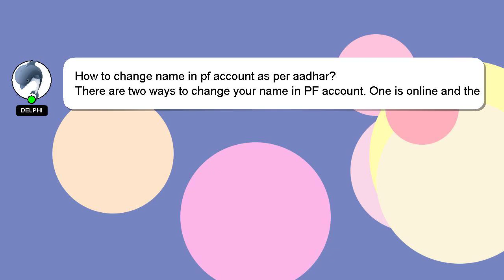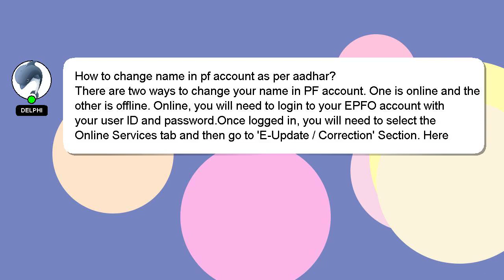How to change name in pf account as per aadhar?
A short overview of who I am, Hey, I'm known as Delphi. I am willing to help you find the solutions to your questions. - How to change name in pf account as per aadhar?

A 'heart' from me will be given to show my gratitude for your contribution.

*2 What we are experimenting :*